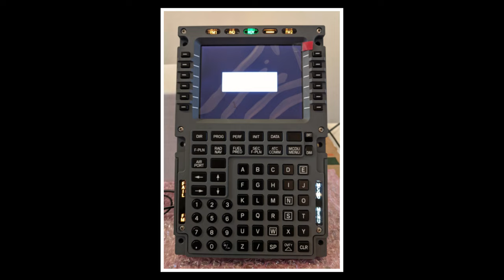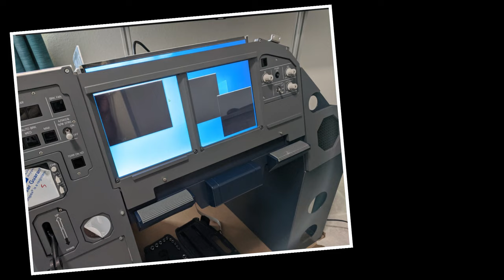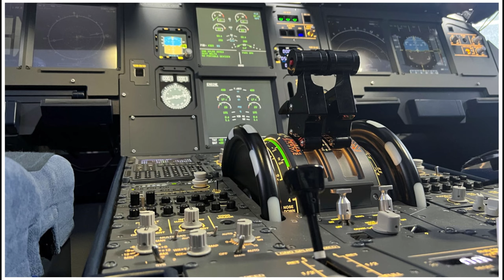Building an A320 Home Cockpit | 4 Months in less than 4 Minutes | Flight Simulator Setup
Go behind the scenes and discover the many steps involved when building a full-size A320 home cockpit. From the initial 3D mockup to the first sunset in the virtual sky, enjoy the key moments of our 4 month adventure bringing this cockpit to life.

Original music by Jeremy Harvey (Check out his other work Used with his permission.